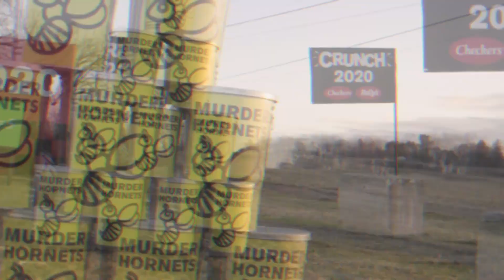Checkers & Rally's - WE CRUNCHED 2020!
Thanks for all your great suggestions - head over to see this beastly Checkers and Rally’s monster truck wreck the worst of 2020. It feels so good. Happy